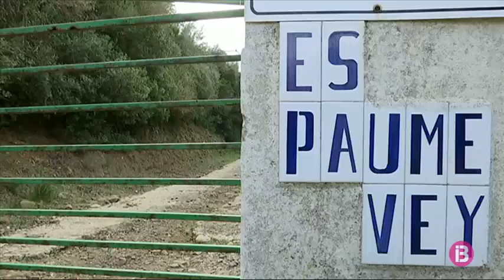S’Espaumar Vell, la finca al nord de Maó que la família d’Eduardo Zaplana va comprar per 1,2 milions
El cas Erial, que investiga presumptes suborns i el pla eòlic de la comunitat valenciana i que té en el seu punt de mira les famílies de l’expresident de les corts valencianes, Juan Cotino, i de l’expresident de la mateixa comunitat, Eduardo Zaplana, té una ramificació a Menorca.

La policia investiga un compte de banc del gendre de Zaplana on es van ingressar 2,2 milions d’euros de Suïssa. Els diners d’aquest compte, la titularitat de la qual després es va estendre també a la filla de Zaplana, haurien servit en part per a comprar una finca a Maó. La compra es va fer un mes després que el matrimoni hagués modificat davant notari el seu règim matrimonial a béns de guanys.

La finca en qüestió, Espaumar Vell, es troba a la zona de Sangril·là, té 83 hectàrees i es va comprar per 1 milió 250 mil euros, la majoria d’aquest import es va abonar a través del compte amb doblers provinents de Suïssa i la resta, 125.000 euros, s’haurien pagat a través d’un compte alemany. La finca té cases, estables, buers, i un expedient urbanístic obert pel Consell.

El Consorci en Sòl Rústic de Menorca ha expedientat la filla de Zaplana i el seu gendre per haver aixecat a la finca un habitatge de 130 metres quadrats sense llicència.

La filla de l’exministre de Treball i el seu marit també tenen dues propietats més a Maó: aquest habitatge al port de Maó i un local al qual s’accedeix des de la mateixa finca.